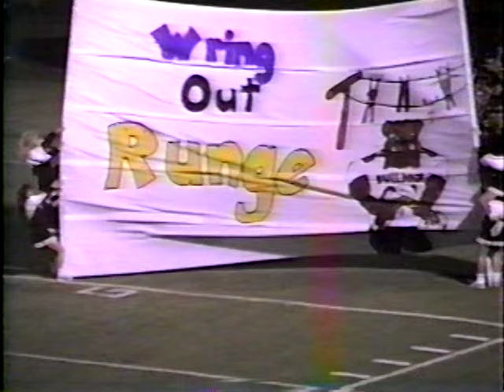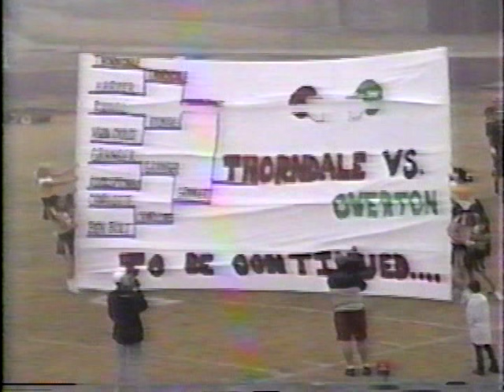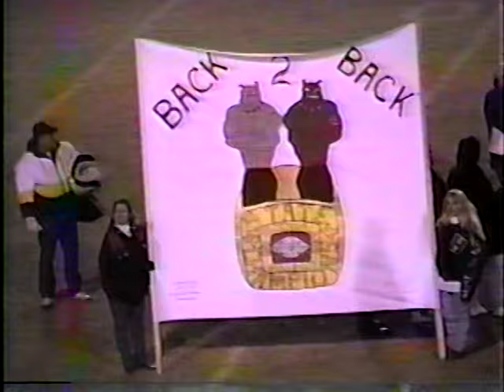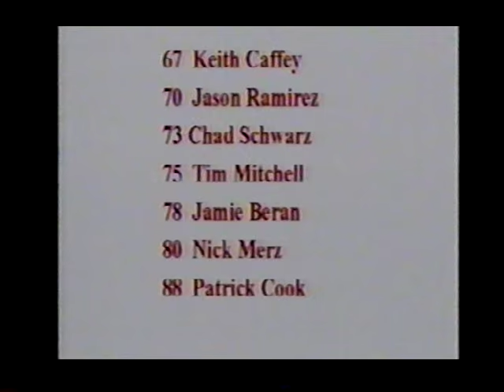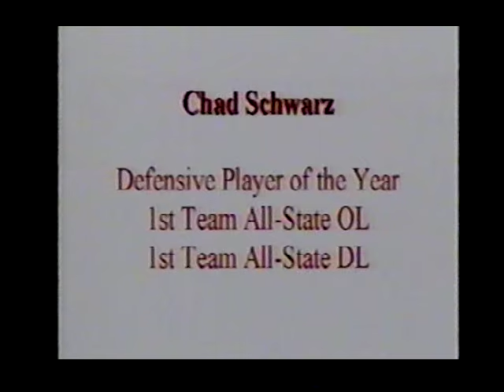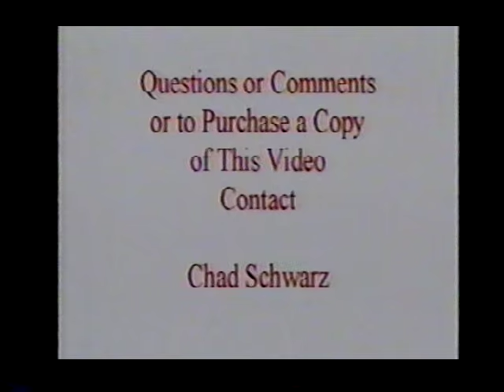Thorndale 1995 Football Highlights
Games 6-13